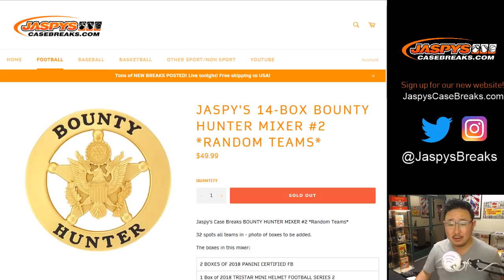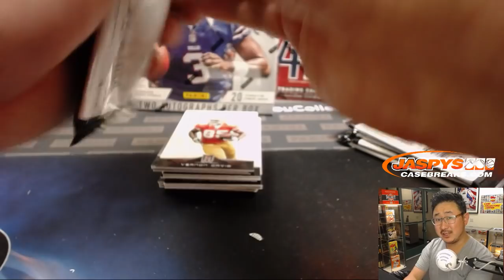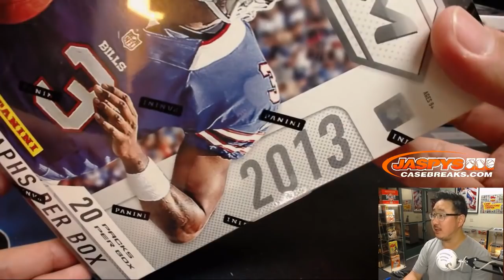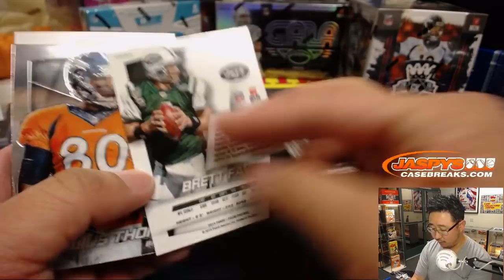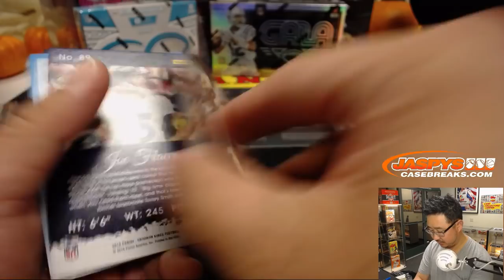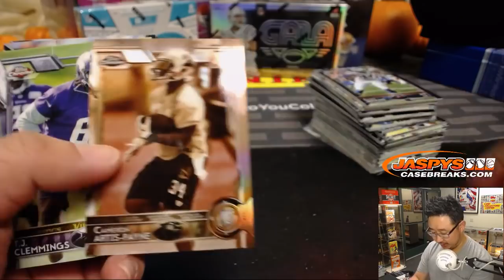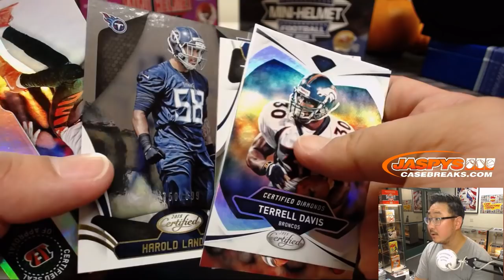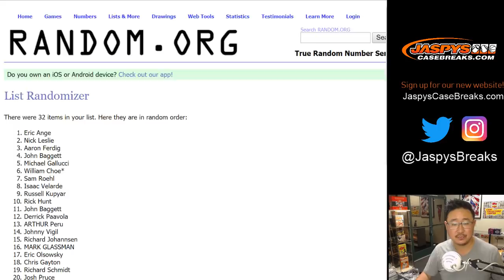Th, 10/25/18 || 14Box NFL Bounty Hunter Mixer #2